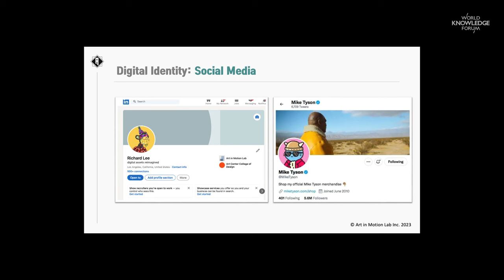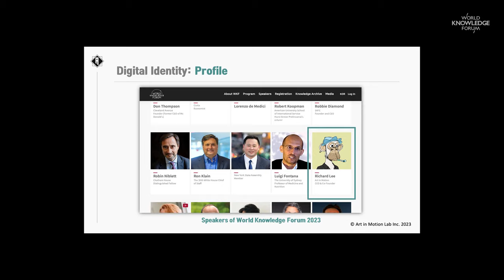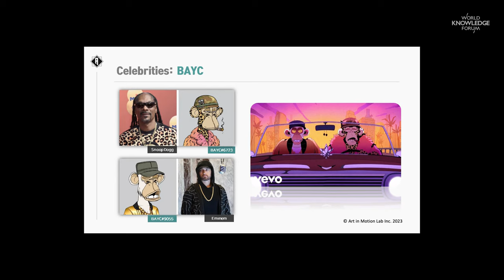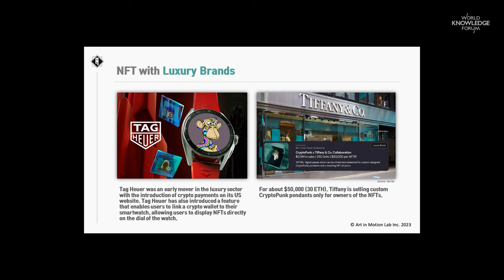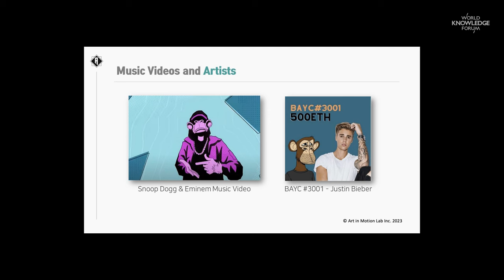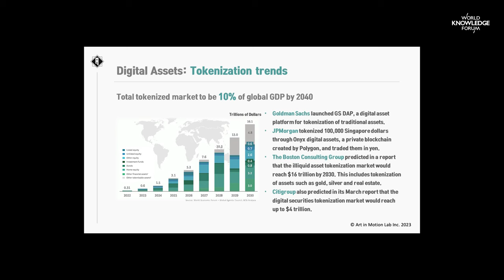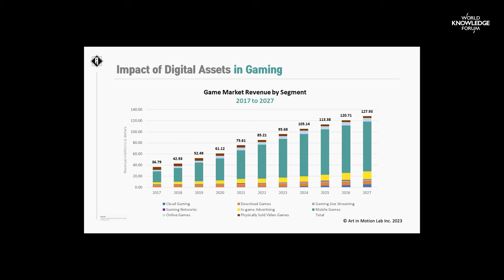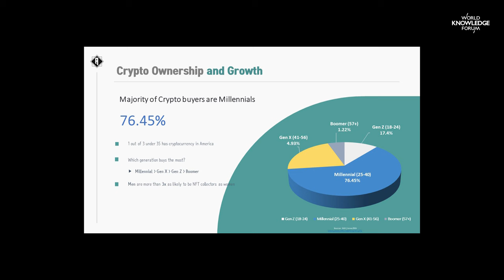Digital Assets Reimagined: Unlocking the Power of Digital Identity│Richard Lee(Art In Motion)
In a rapidly evolving digital landscape, "Digital Assets Reimagined" explores the transformative concept of digital identity and its impact on the creation of exciting intellectual property (IP). The session delves into the emerging trends in the world of technology, art, and ownership, unveiling a new era where digital assets and identity converge to shape the future of digital ownership and creativity.